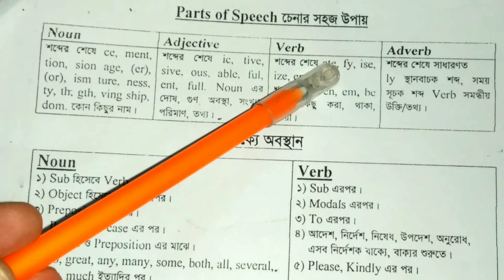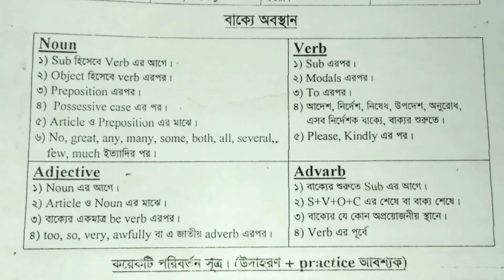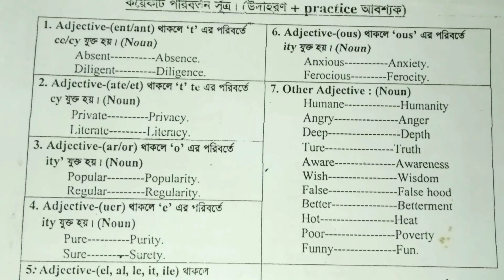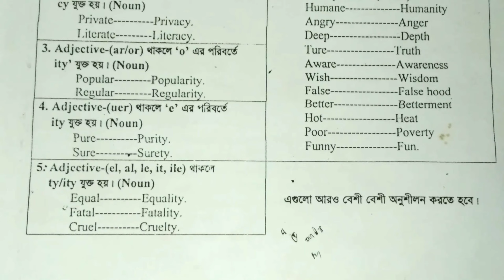English 2nd paper|Parts of speech|Noun|Adjective|Verb|Adverb|How to identify...?